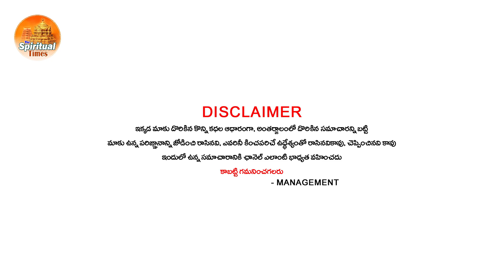మేషరాశి వారి జీవితంలో అదృష్ట ఘడియలు స్టార్ట్ లైఫ్ టర్నింగ్ రిజల్ట్స్ త్రిపుల్ ధమాకా